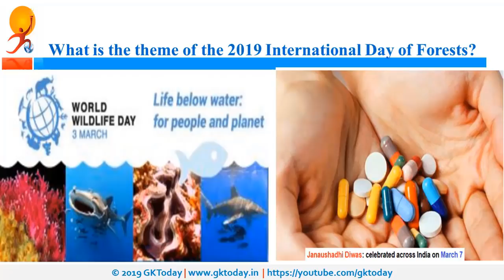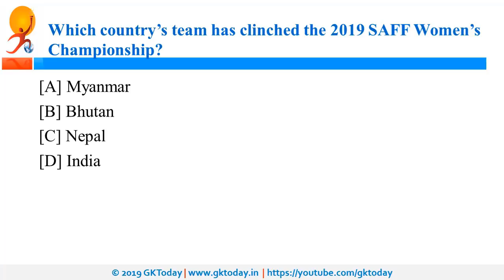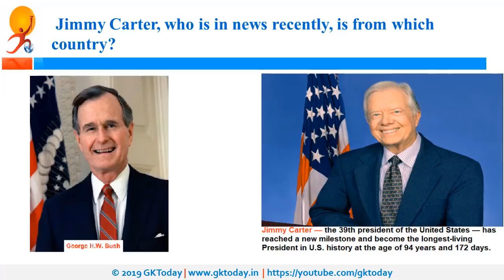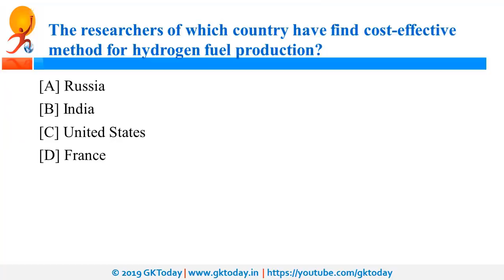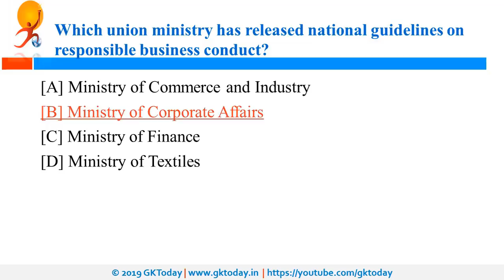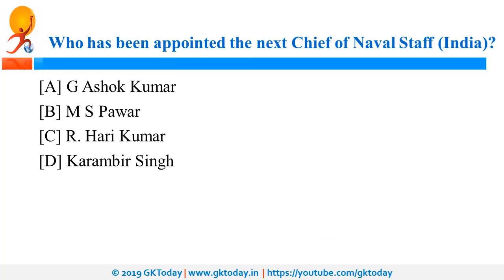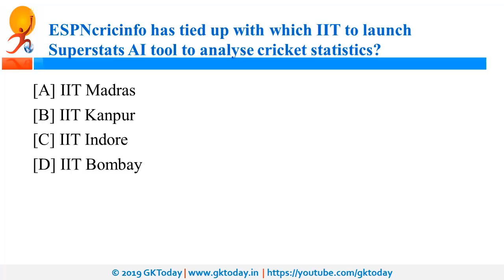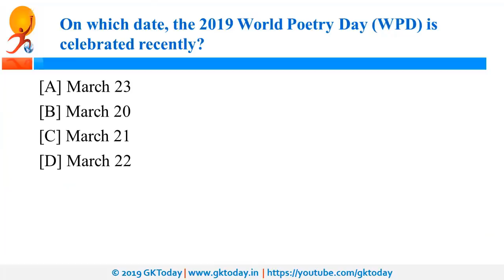Current Affairs March 23-24 , 2019 : English MCQs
GKToday Android App:
Current Affairs Updates and Notes